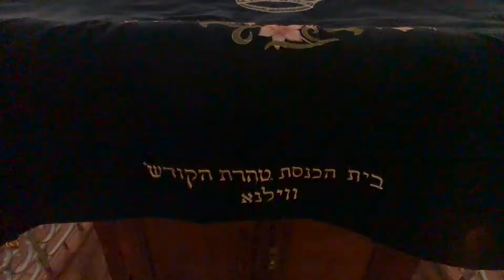Vilnius Lithuania January 2019 - Travel Video - DJI Osmo Mobil 2 iPhone 8 Plus Moment Wide Lens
Camera: iPhone 8 Plus
App: Filmic Pro
Gimbal: DJI Osmo Mobil 2
Lens: Moment Wide
Editing: Final Cut Pro X